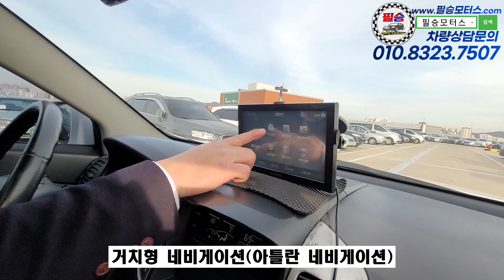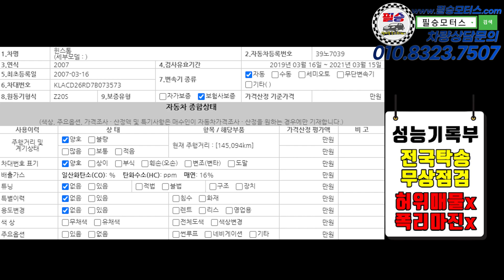[판매완료] [윈스톰 4WD]7인 LTX 최고급형 오래 기다리셨습니다 전국최저가 윈스톰 차량이 입고되었습니다. [실매물중고차/필승모터스] 290만원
[계약중][윈스톰 4WD]7인 LTX 최고급형 오래 기다리셨습니다 전국최저가 윈스톰 차량이 입고되었습니다.          [실매물중고차/필승모터스]   290만원

100% 실매물로 영업하고 있는 필승모터스 입니다.